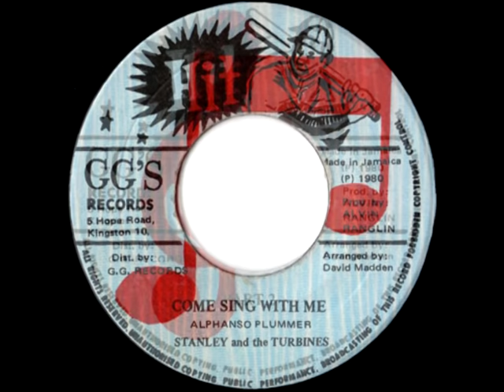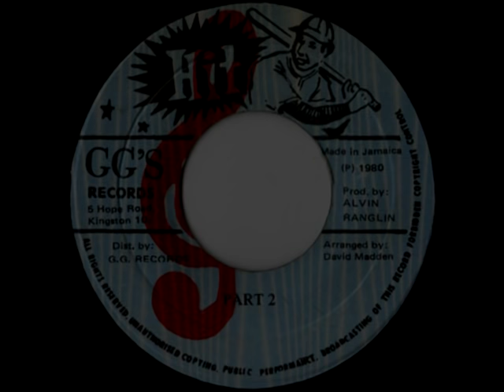STANLEY & THE TURBINES - Come sing with me + version (1980 GG's hit)